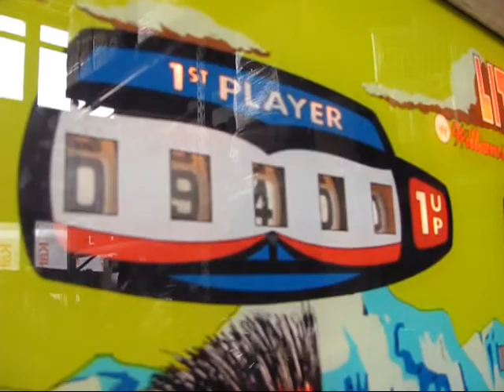Klassikko Flipper-peri Little Chief 70-luvilta, myynnissä huutokaupalla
/0-luvun klassikko peli on myynnissä. Auxxi huutokaupat, myy kohteita nettihuutokaupassa osoitteessa

Auxxi huutokaupat tarjoaa kohteita myyntiin kilpailukykyisin hinnoin